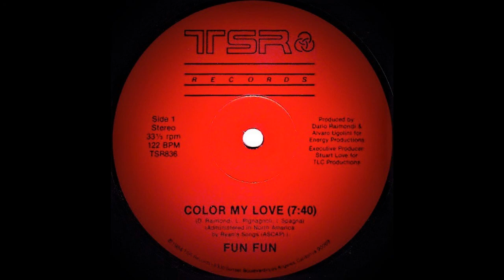Fun Fun - Color My Love (Original Mix)